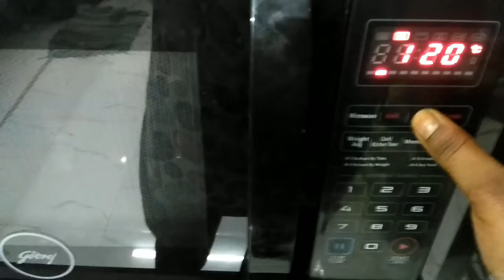வெண்ணிலா கேக் விட்டிலேயே செய்யலாம்/vennila sponge cake at home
How to make vennila cake recipe in Tamil

Baking soda:1/2 tsp

Baking powder:1 tsp

Egg:2

Powder sugar :1cup

Butter:1cup

Vennila extract:1tsp